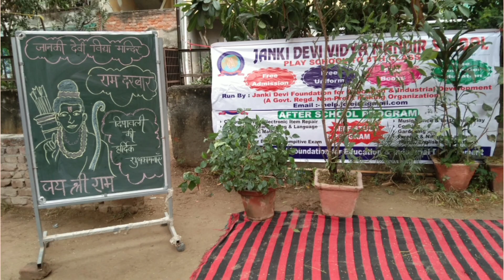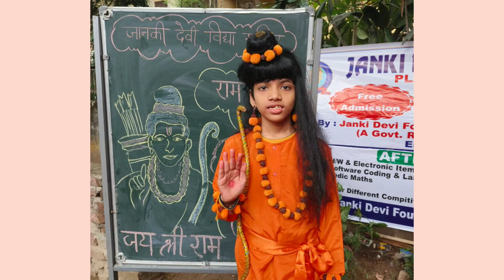Ramleela Act Photos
Jankidevividyamandirschool JDVM situated at NYAY KHAND-2 (489-G) indirapuram ghaziabad | Greetings from Janki Devi Vidya Mandir

School We request you to follow and like our pages and become a part of our education family. These pages will keep you updated about the studies and other activities that happen in the school.